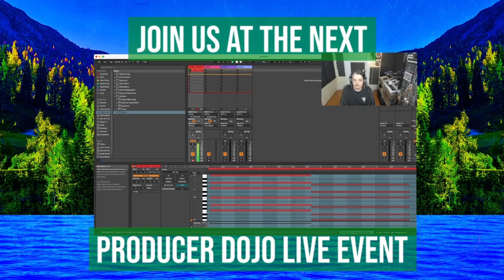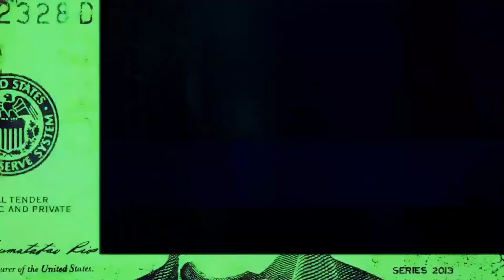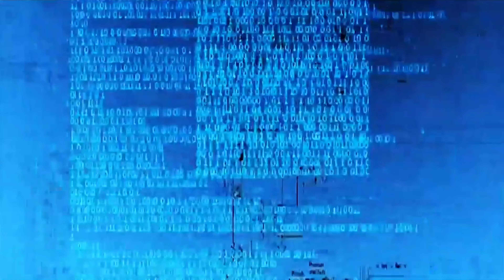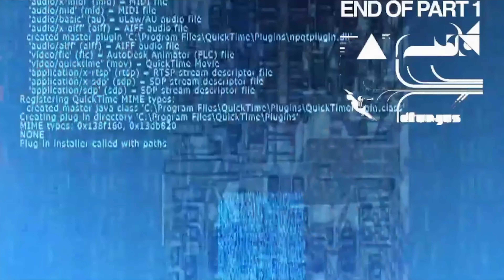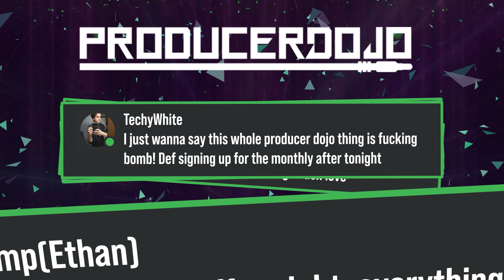Hexis Music Showcase | Summit 2020 EDM Livestream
Producer Dojo Summit 2020 EDM Livestream - Hexis Music Showcase

Ready to fast-track your music production journey? Sign up to get notified about “The Jump” – a transformative FREE workshop curated to provide you with all the essential knowledge that I wish I knew from “The Jump”

In 2015 we created the Producer Dojo as a record label with a mission: to create the best producer community the world has ever seen by building on the fundamental truth that in the Arts: output is everything and that self-discipline is the key to becoming prolific. This lofty mission has united a beautiful tribe of talented artists who wake up every morning to make the best music of their lives.

★ ENTER THE DOJO ★